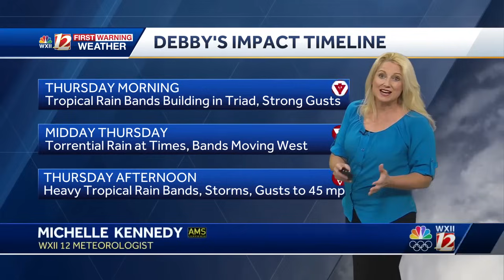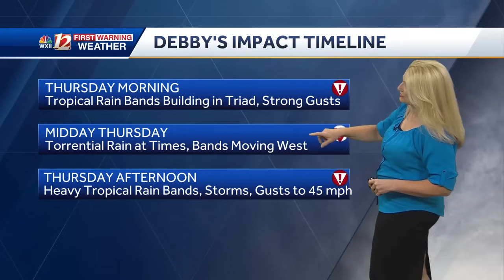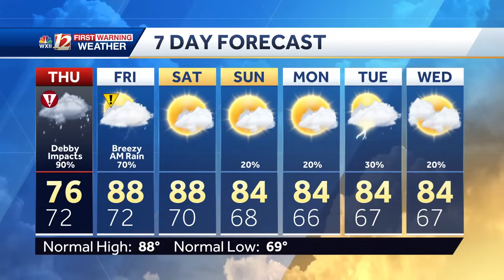WATCH: Tropical Storm Debby brings tornado risk and flooding threats to North Carolina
Tropical Storm Debby’s Impacts Thursday from Boone to Burlington:
Tropical Storm Debby is bringing the risk for flash flooding, river flooding, and isolated tornadoes to the Piedmont Triad to the Blue Ridge Parkway on Thursday. Rounds of torrential tropical rainfall and strong wind gusts may cause sporadic power outages and life-threatening driving conditions. National Hurricane Center meteorologists may adjust Debby’s storm track. The National Weather Service in Raleigh and the National Weather Service in Blacksburg, Virginia will be updating watches and warnings as Debby moves into North Carolina and Virginia. Find your alerts with WXII12 News and view current Piedmont Triad wind gusts and rain Debby tracks over the Piedmont Triad.